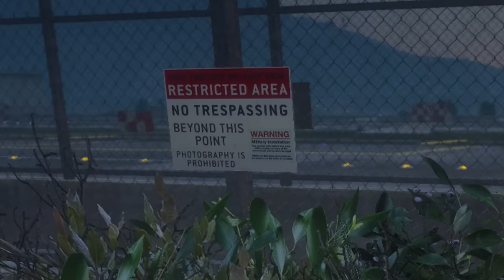BRAQUER la salle SECRETE du Fort Zancudo sur GTA 5 (Jamais vu)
On est reparti avec Frank pour aller faire une petite visite au Fort Zancudo dans un endroit encore jamais vu ! Gros LIKE si t'as kiffé 💥👍

🐐 Donnez un petit coup de pouce au roi Biquette en souscrivant à ma chaine:

Mafiastunting ✔